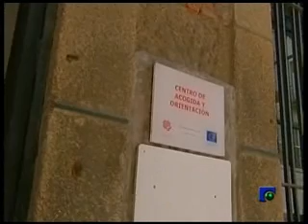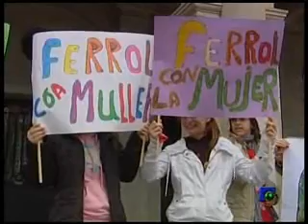INFORMATIVO 8-03-2010 3ª Parte.wmv